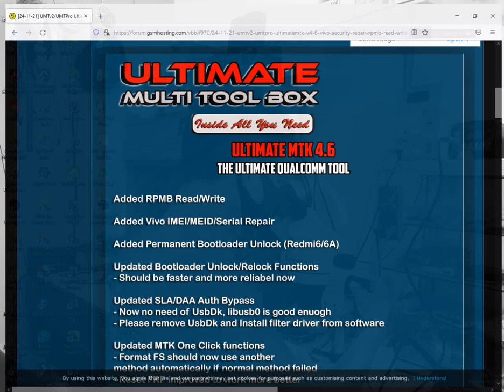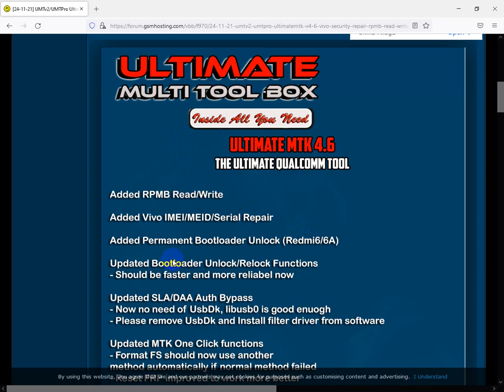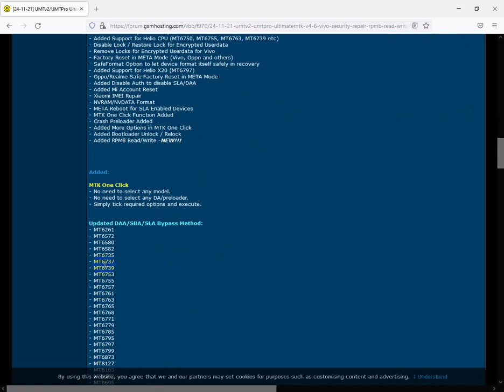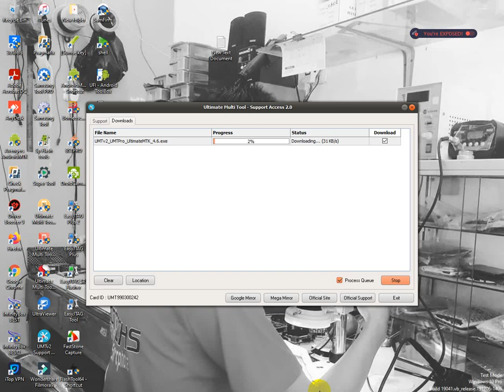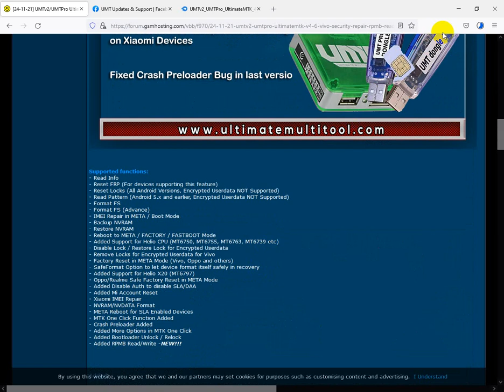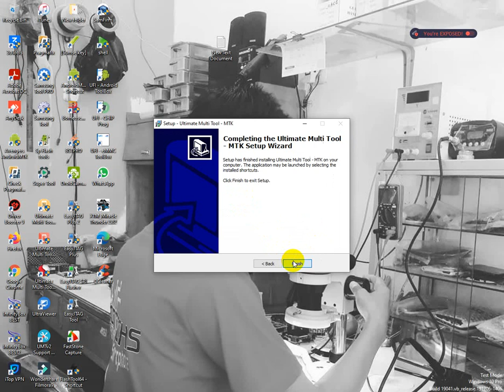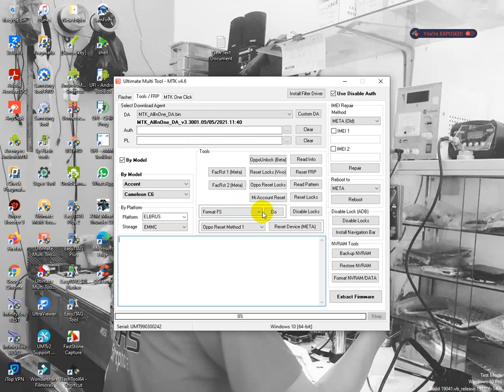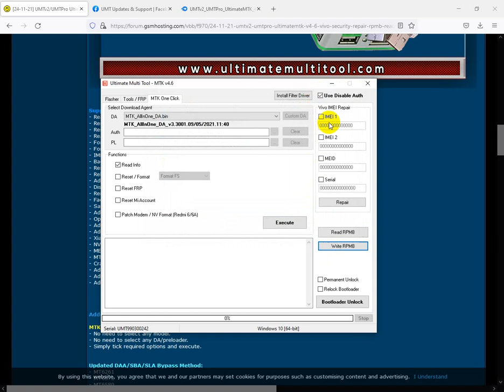update umt dongle PRO 2021 bisa read dan wriet RPMB